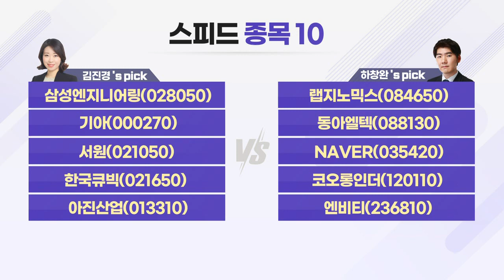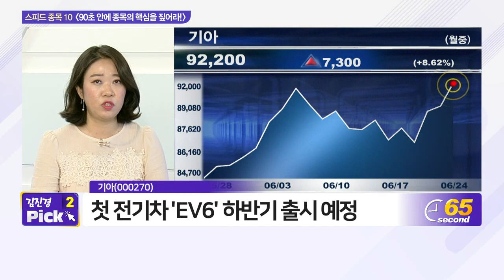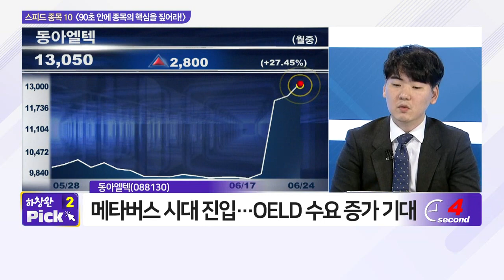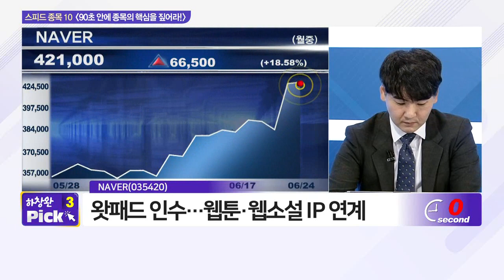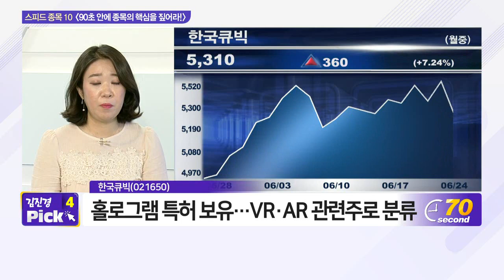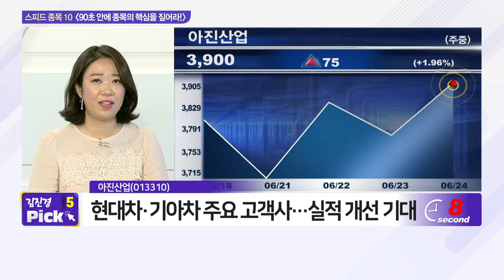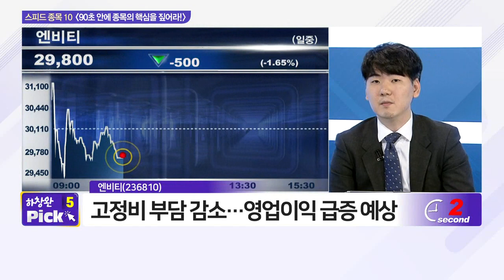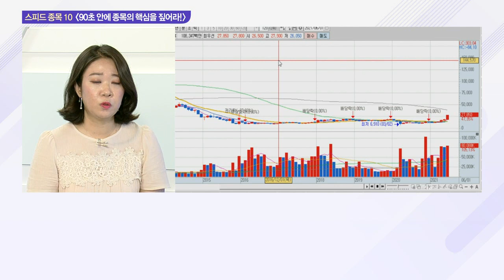삼성엔지니어링, 랩지노믹스, 기아, 동아엘텍, 서원, NAVER, 한국큐빅, 코오롱인더, 아진산업, 엔비티_스피드 종목 (20210624)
- 기아(000270)
- 서원(021050)
- 한국큐빅(021650)

- 동아엘텍(088130)
- NAVER(035420)
- 코오롱인더(120110)
- 엔비티(236810)